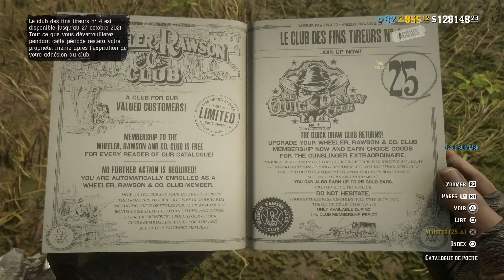🤠RED DEAD REDEMPTION 2 ONLINE C'EST L'HEURE DU COUCOU KASH {DEFIS DU JOUR + MADAME NAZAR}🤠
●▬▬▬▬▬▬▬▬▬▬ஜ۩۞۩ஜ▬▬▬▬▬▬▬▬▬▬●
▓▓▒▒░░░   Bienvenue à Toi Sur notre Chaîne   ░░░▒▒▓▓
●▬▬▬▬▬▬▬▬▬▬ஜ۩۞۩ஜ▬▬▬▬▬▬▬▬▬▬●

Streameurs Multi-Gaming. J'ai 40 ans
Ici tu trouveras des vidéos en tous genres
Mes passions sont les jeux vidéo, le jardinage entre autre la permaculture et la pêche.
Lâches un gros pouce si tu en as envie, ça fait toujours plaisir
Aujoud'hui tu va trouver  ici pour un live Red Dead Redemption 2 Online
Vous spectateurs êtes là pour passer un agréable moment.
Alors svp pas d'insultes entre vous. Merci d'avance.

Je vous présente aussi le top 3 des plus gros donateurs de la chaîne :

Top 1 - Laurence Lalot

Top 2 -  Baptiste Feret

Top 3 - OKLM-Ayato

🤠 Cette semaine dans Red Dead Online du 19 octobre au 25 octobre 2021 🤠

Bonus sur tous les criminels recherchés
Des escrocs rôdent dans le coin, ils mentent, ils magouillent et ils dérobent au nez et à la barbe des autorités. Ramenez-les morts ou vifs au shérif pour gagner quelques bonus : 50 % de RDO$ et d'XP de rôle supplémentaires pour tous les criminels recherchés, y compris les criminels légendaires et notoires.

Bonus dans les évènements de chasseur de primes en mode exploration
Vous pourrez gagner une offre de -30 % sur le chariot de chasseur de primes et remporter le double de RDO$ et d’XP de rôle toute la semaine en terminant un évènement de chasseur de primes en mode exploration comme Au nom de la loi ou Chasse à l'homme.

Récompenses doublées lors de l'échange d'XP de chasseur de primes
Les soldats de fortune de haut niveau qui échangeront de l'XP de rôle contre de l'or dans le menu Récompenses doubleront leurs récompenses cette semaine : ils recevront 1 lingot d'or pour 10 000 XP de chasseur de primes.

Obtenez la ceinture holster Guerrero dans certains coloris
Durant la semaine, capturez ou tuez un joueur dont la tête est mise à prix pour obtenir la ceinture holster Guerrero (certains coloris).

Promotions
Sachez que les deux licences de chasseur de primes sont en promotion cette semaine, tout comme d'autres essentiels du mercenaire. Profitez de -5 lingots d'or sur la licence de chasseur de primes, -3 lingots d'or sur la licence de chasseur de primes prestigieux, -50 % sur les bolas, -40 % sur le lasso renforcé, et -30 % sur les objets de chasseur de primes novice, prometteur et établi, sur le revolver LeMat du chasseur de primes prestigieux, sur les fusils à pompe et sur les selles améliorées.

Avantages Prime Gaming
Les joueurs de Red Dead Online qui associent leurs comptes Rockstar Games Social Club et Prime Gaming avant le 25 octobre obtiendront une récompense pour 40 bons de Capital, ainsi qu'une offre de -50 % sur le pistolet Mauser.

Bon visionage a toi au plaisir. 🤠cowboys